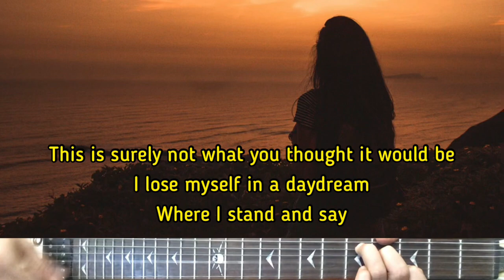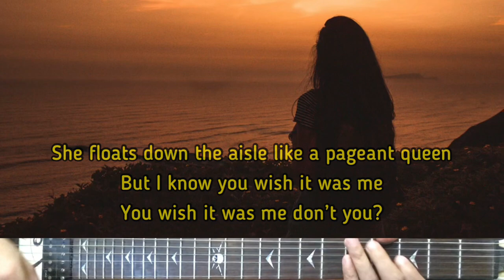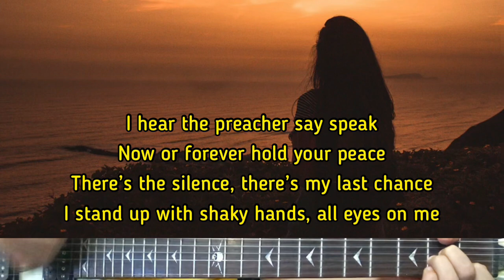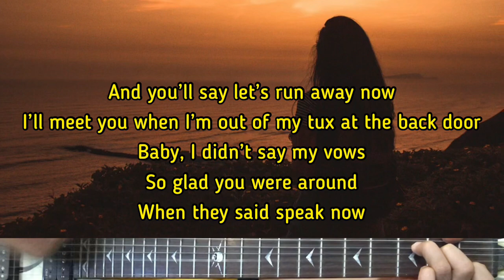Taylor Swift - Speak Now (Taylor’s Version) Karaoke Guitar Instrumental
Taylor Swift (Title) Speak Now